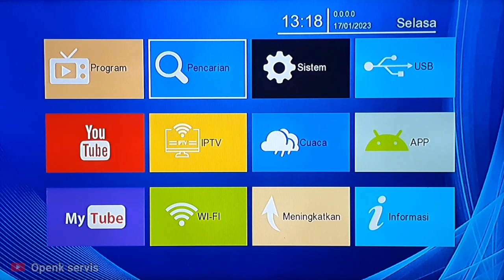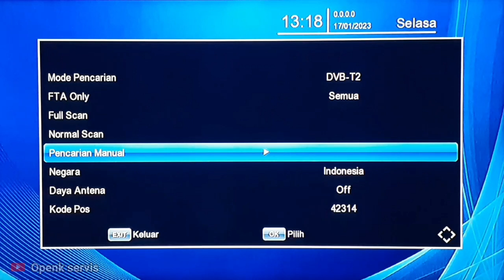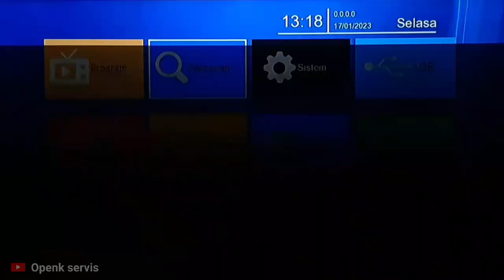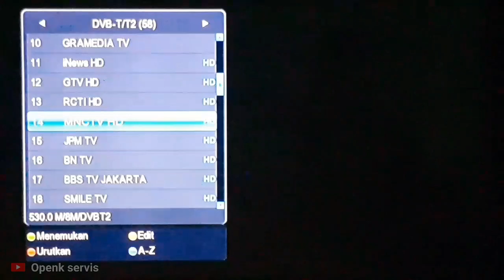Cara mencari channel mnc group di set top box tv digital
Cara mencari channel mnc group
Perlu di ketahui ya sobat beda daerah beda lagi frekwensi atau mux channel tersebut
Jadi sesuaikan frekwensi / mux daerahnya masing2

untuk wilayah jakarta banten bogor bekasi di mux 28
Frekwensi 530.0 mhz